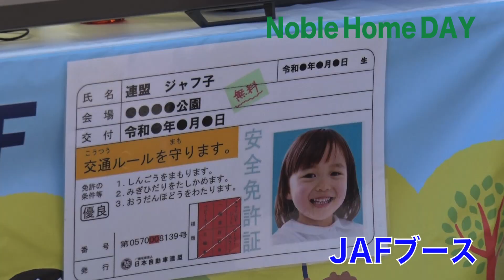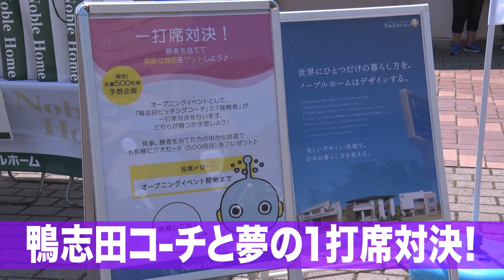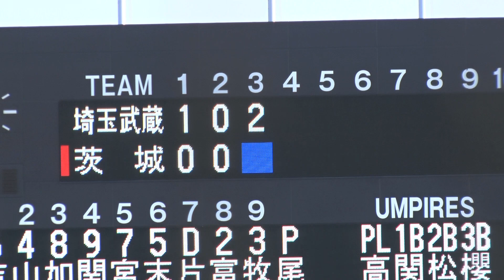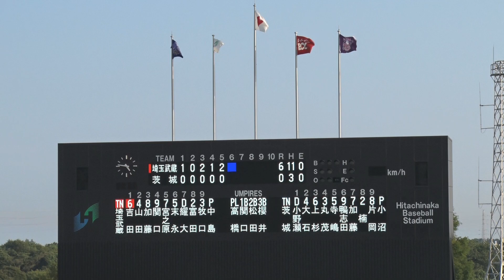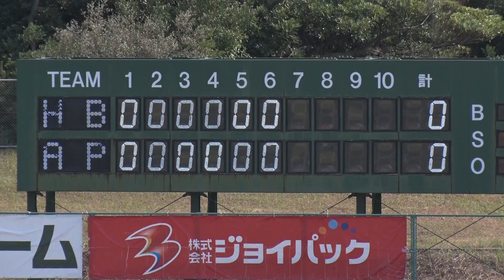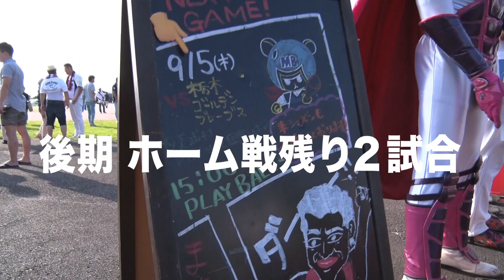8月最後のホームゲーム！投手陣の力投を見逃すな‼2試合を一気にお観せします【プラネッツGo!Go! 026】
茨城アストロプラネッツのYouTubeチャンネルにようこそ！
ここでは球団の最新情報を動画にて配信中です！

茨城アストロプラネッツは、プロ野球の独立リーグ「ルートインＢＣリーグ」の平成３１年度リーグ戦に参入する新球団です。
「茨城県の茨城県民による茨城県民のための球団」
地域密着型の球団として、県内の活性化に貢献することを目的としています。